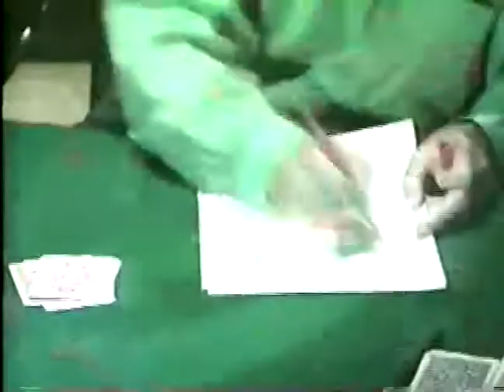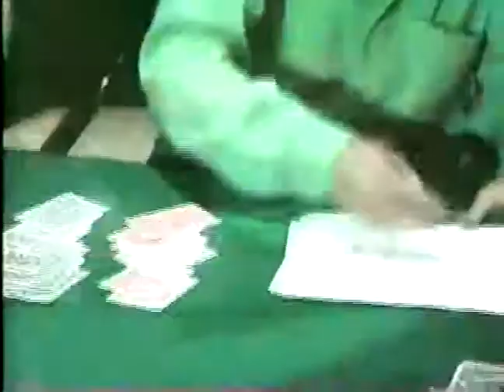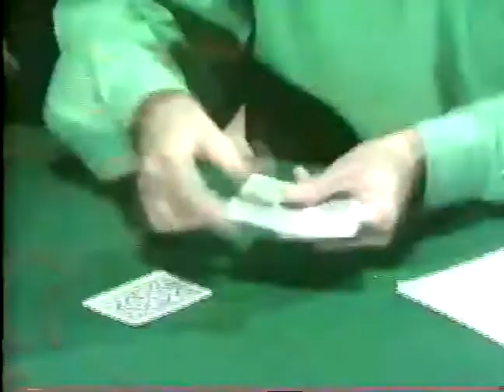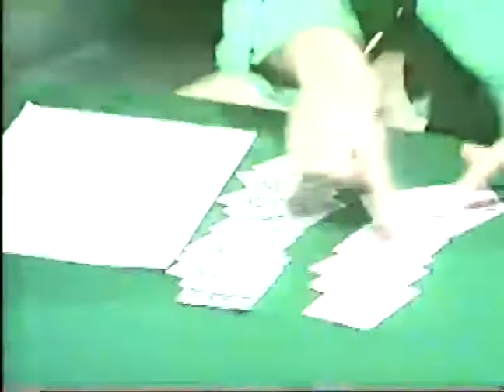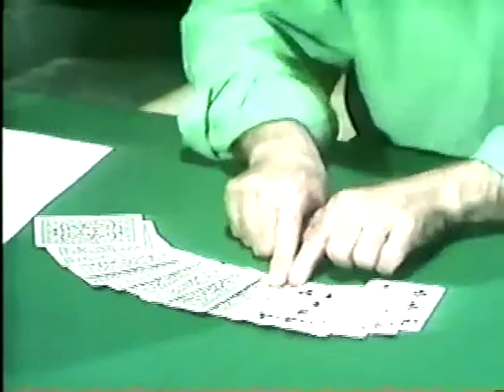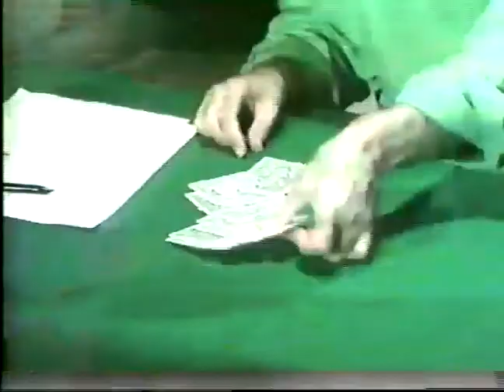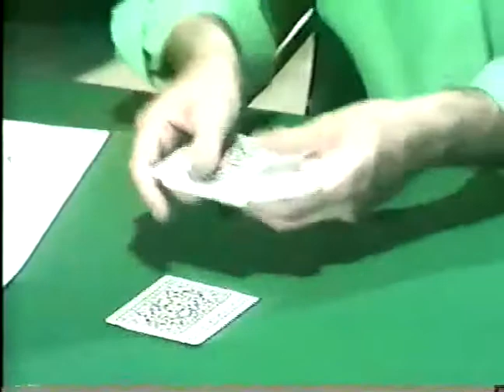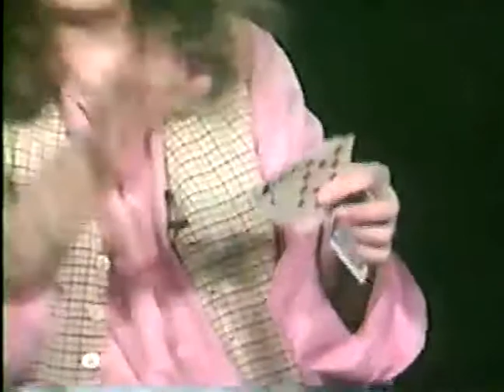MAGO JUAN TAMARIZ - EL COBRE DESOBEDIENTE